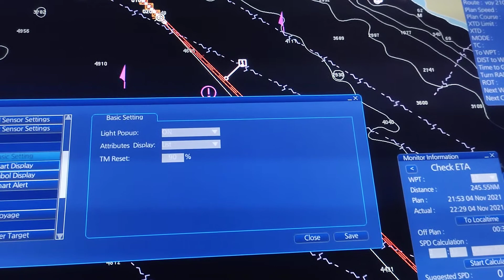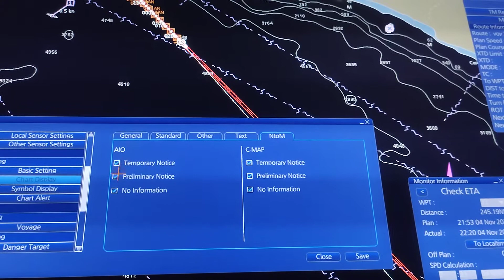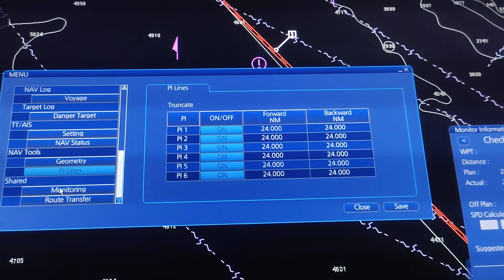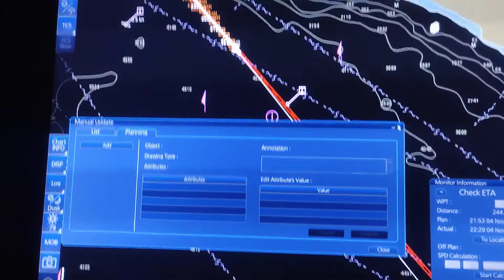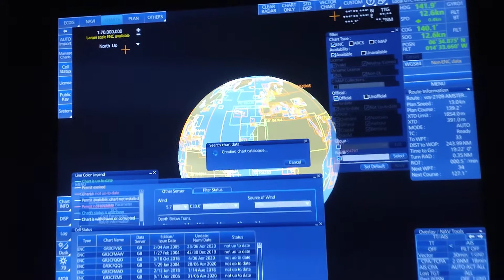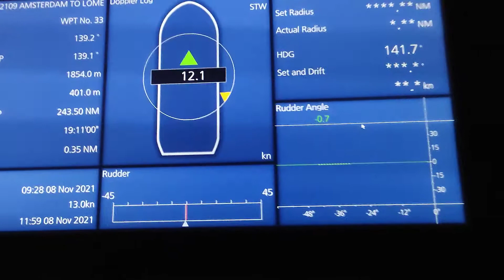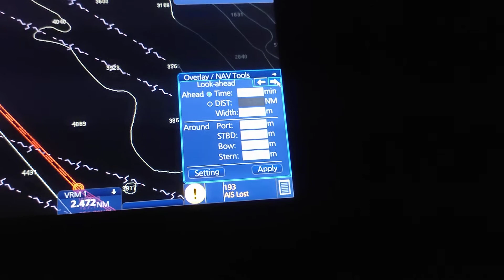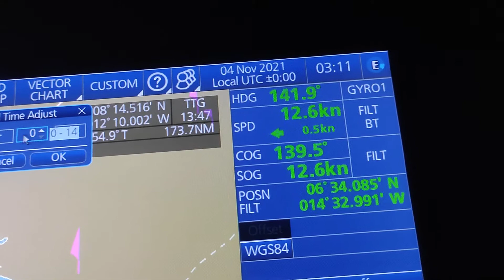how to use furuno ecdis|furuno fmd 3300|3200|3100